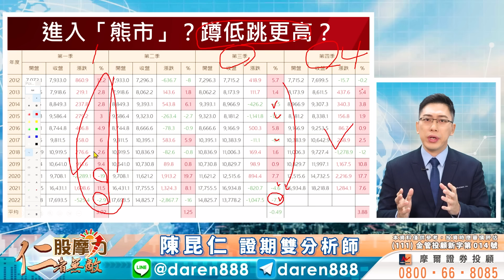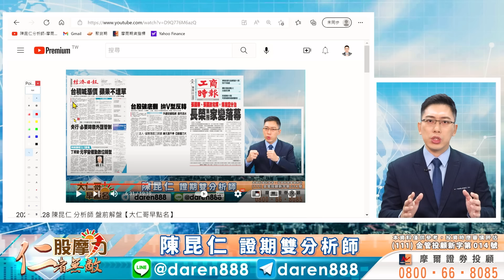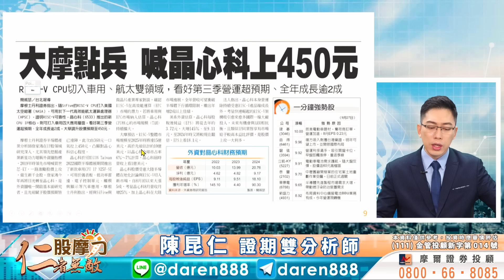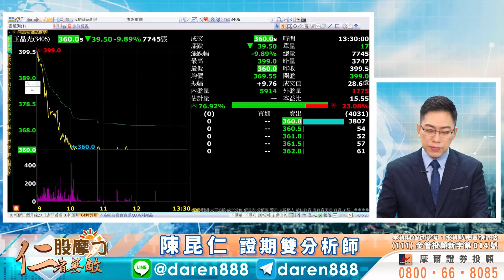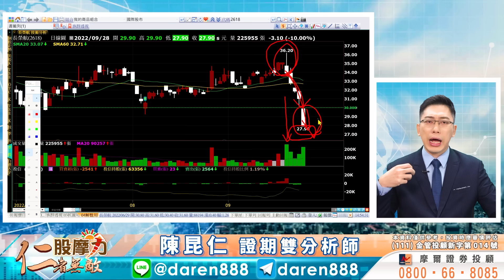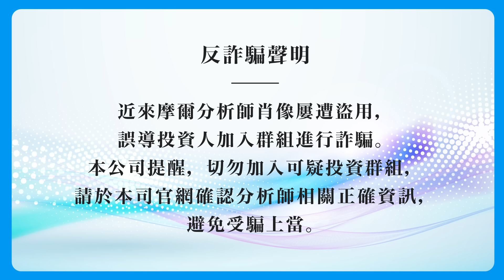2022.09.28 陳昆仁 分析師 股摩力【黎明之前的黑夜！Fed極鷹，台股再破低！加速趕底，蹲低跳更高！】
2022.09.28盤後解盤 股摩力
【黎明之前的黑夜！Fed極鷹，台股再破低！加速趕底，蹲低跳更高！】